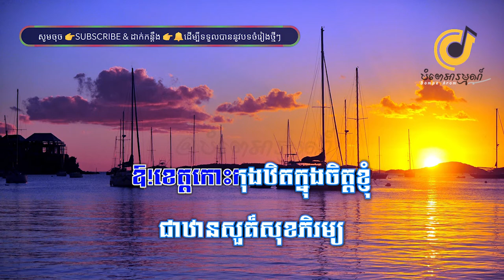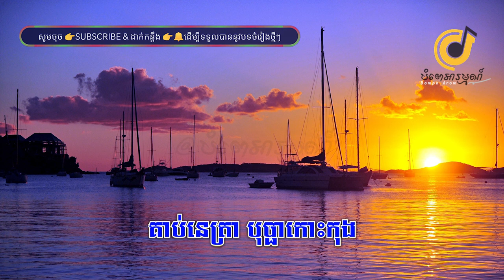សំរស់បុប្ផាកោះកុង|ភ្លេងសុទ្ធ|Soros Bopha Koskong Karaoke | Khmer Karaoke Song 2020